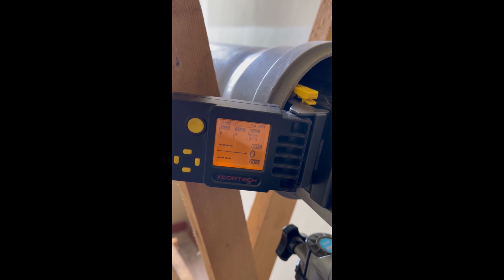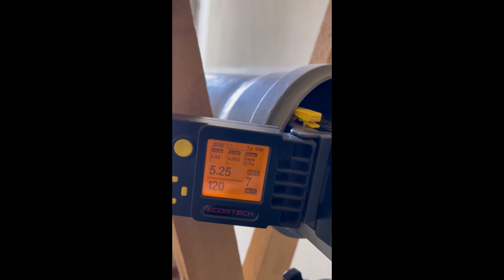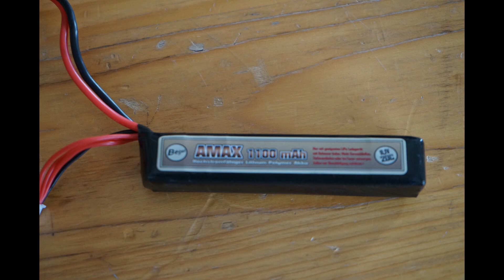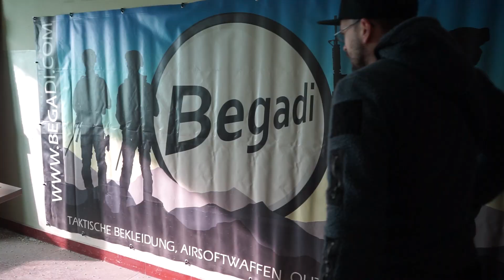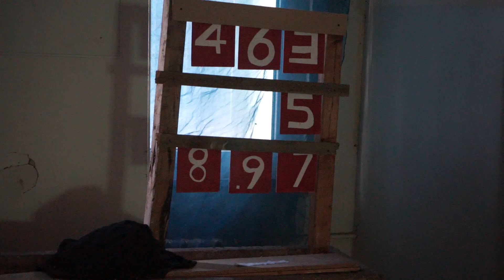Begadi Sport SMG "Mod 5 A7 PDW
"Lies mich"
¦¦» Deutscher Airsoft Leader (^)_(^)
¦¦ »BigDaddy- S.W.A.T- Erfurt
¦» Du hast Interesse dich uns anzuschließen ? Oder möchtest uns unterstützen ?

Airsoft Review

Social Portal
Ich

Airsoft Review

Social Portal
Ich